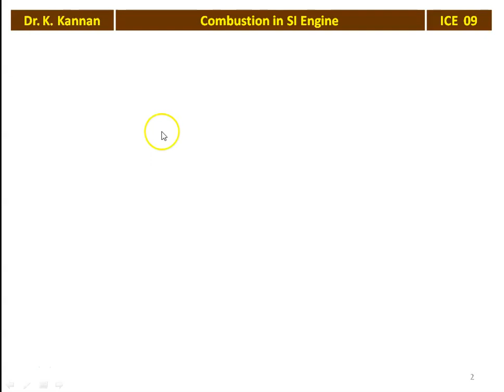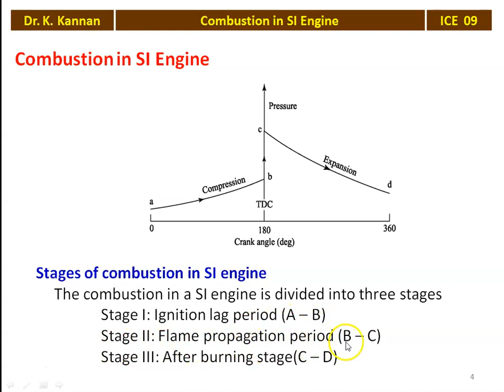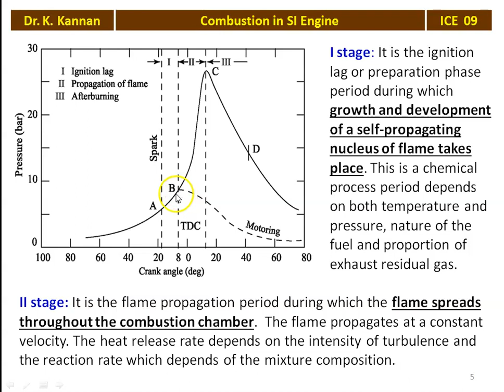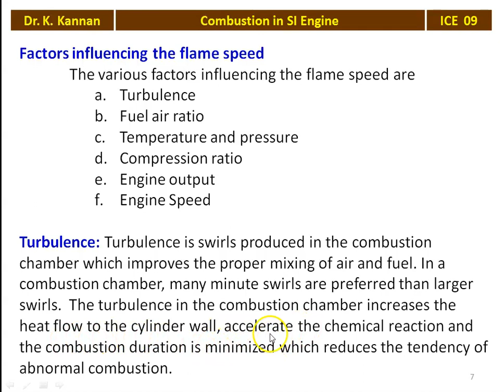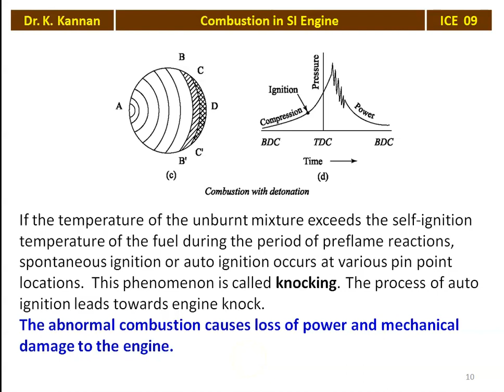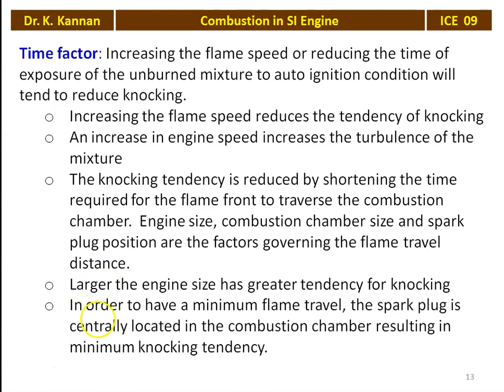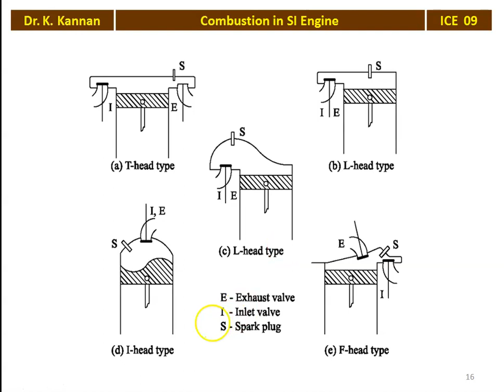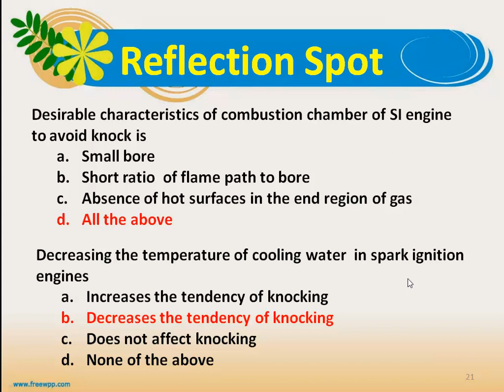ICE 09 Combustion in SI Engine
Combustion in SI engine - Stage of combustion in SI engine, Flame front propagation, Normal and abnormal combustion, and Combustion chamber in SI engine